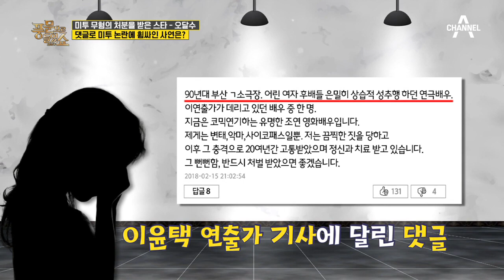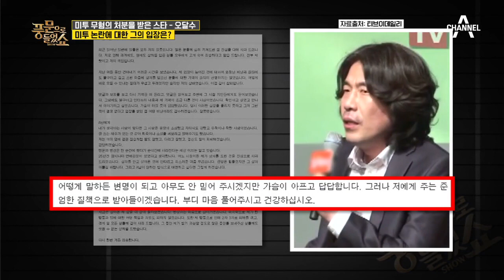미투 무혐의 처분을 받은 오달수, 그가 미투 논란에 휩싸인 까닭은? | 밀착토크 풍문으로 들었SHOW 251 회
미투 논란으로 해체된 연희단패거리패,
배우 오달수 또한 미투 논란에 휩싸여 곤욕을 치르는데...

매주 (월) 밤 11시 30분